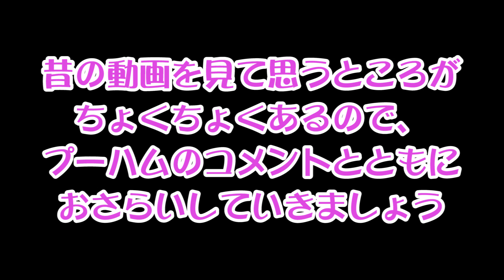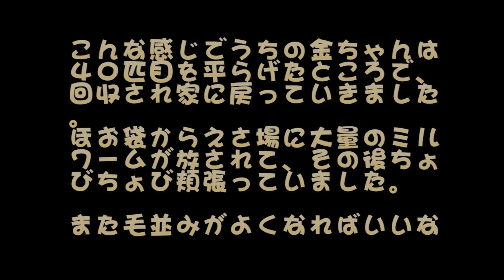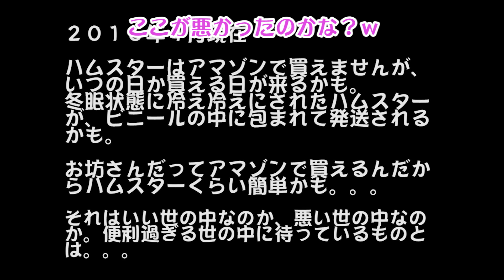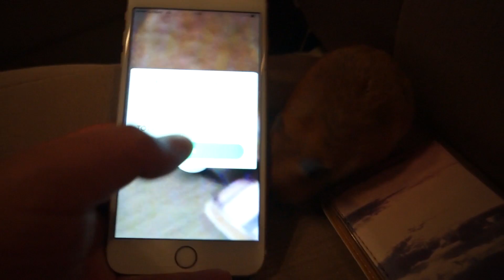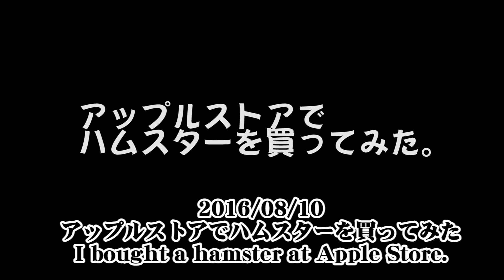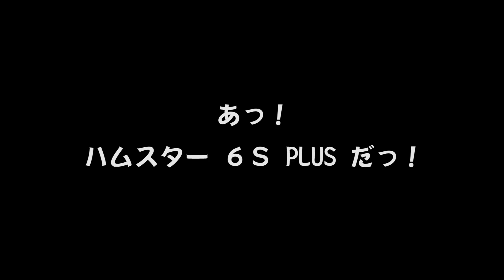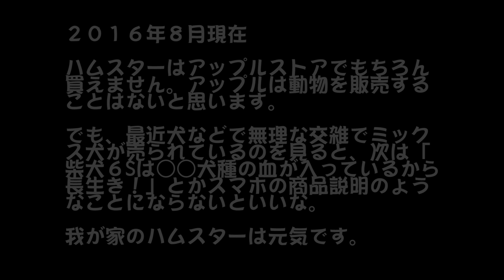【1000万回再生記念！】プーハム総集編 ③炎上＆低評価連発を初体験 プーハムの振り返り字幕付き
★プーハムの2ndチャンネル「癒し専門のプーハムスター」★